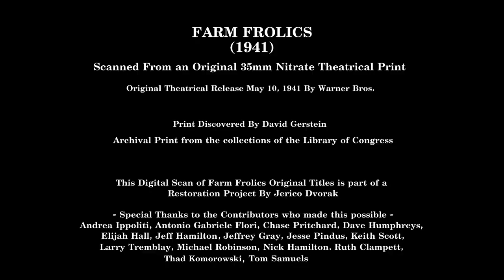Farm Frolics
Farm Frolics Lobby card Directed by Robert Clampett Story by Warren Foster. Produced by Leon Schlesinger Music by Carl W. Stalling Animation by John Carey I. Ellis Color process Technicolor Production company Leon Schlesinger Studios Distributed by Warner Bros. Pictures Release date May 10, 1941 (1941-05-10) Running time 8:02(original print)